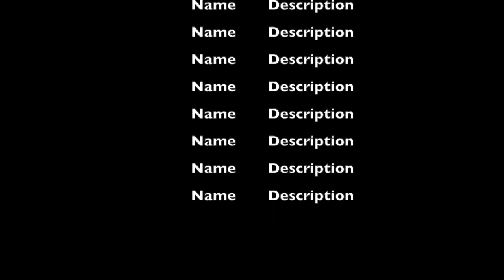BBN 21-22 EP: 119